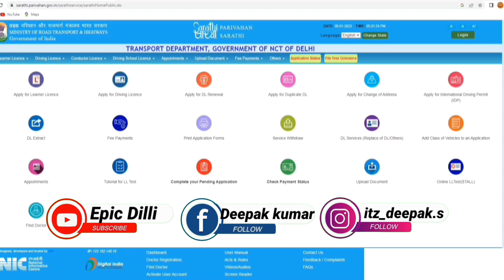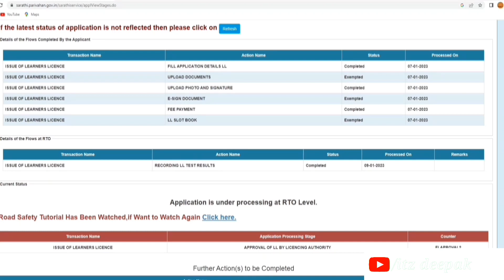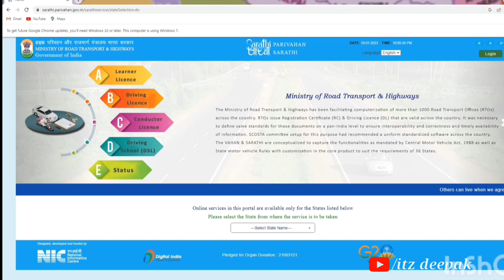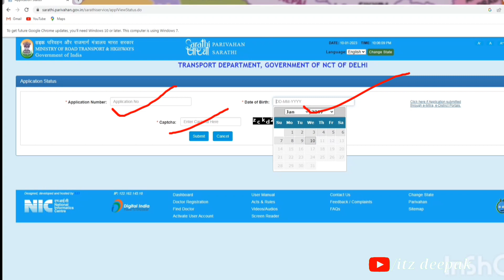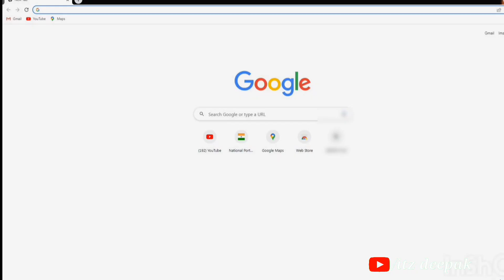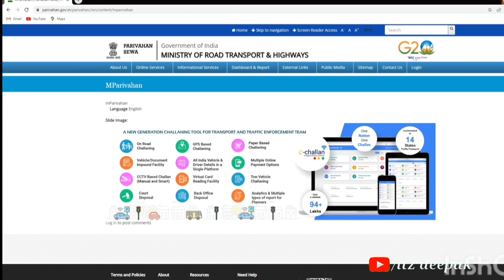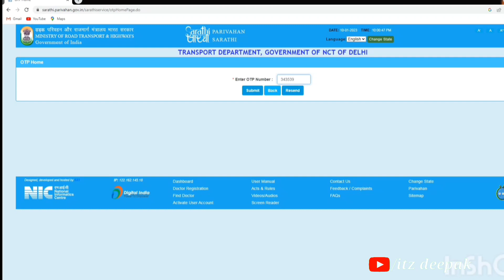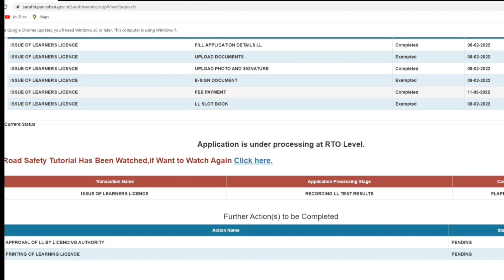Learning License Pending Problem Solve 2023 | learning license scrutiny pending | LL Pending issue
Hello friends,
IN THIS VIDEO_ तो दोस्तों अगर आपने लर्निंग लाइसेंस के लिए एप्लीकेशन लगाई है और जो कि आपका वह अभी तक पेंडिंग में आ रहा है तो उसका क्या करना है इस वीडियो में मैंने पूरी जानकारी दीजिए तो वीडियो में अंतर देखिए ताकि आपको कोई प्रॉब्लम ना आए..